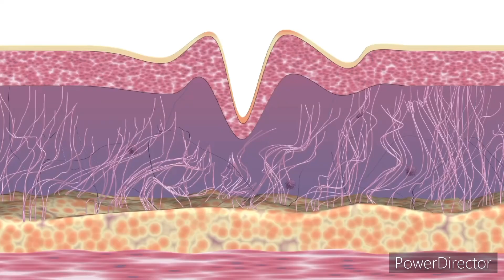Radhika & nita ambani का चौंकाने वाला राज! ग्लो पाने के लिए ये करती हैं | Glowing Skin Ka Raaz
radhika ambani jesha glow kaise laye
अनंत अंबानी वेडिंग राधिका मरचेंट वेडिंग नीता अंबानी वेडिंग लुक राधिका वेडिंग लुक अंबानी फैमिली वेडिंग लुक मेहंदी रस्म लुक अंबानी फैमिली सेलिब्रेशन वेडिंग अनंत अंबानी वेडिंग लुक सेलिब्रेशन
radhika marchent skincare

Anant-Radhika Weddin... 2 (
Anant Ambani & Radhi... 2 (
Watch now: Radhika M... 2 (
Akash Ambani - Shloka... 2 (
Anant Ambani Weddin... 1 (3
जानिए आकाश अंबानी और... 1 (3
Anant Ambani Emotio... 1 (3
ऐश्वर्या और अभिषेक के सेपरे... 1 (3
Ambani New Bahu Ra... 1
Biggest Baraat in histo... 1 (3
Anant Ambani and Ra... 1 (3
Mameru Ceremony A... 1 (3
anupama 19th july 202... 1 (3
Radhika Merchant Tha... 1 (?
Aishwariya Rai, Abhish...1
Anant Ambani & Radhi...1 (3
अंबानी परिवार में छुपके से ... 1 (3
Ambani Wedding : Ana...1 (3
बेटे Anant की बात सुन रो प... 1 (3
मुकेश अंबानी की बहू ऐसे क... 1 (3
Radhika Merchant Exp... 1 (3
This Wedding Lasted 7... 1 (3
Anant-Radhika Engage 1 (3
When 2 Legends Meet... 1 (3